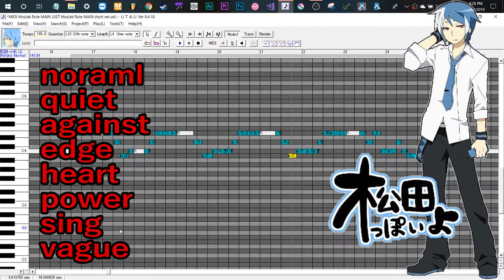Matsudaoppiyo Retake Voicebank Comparison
I'm bored and want to work on UTAU, but I can't be bothered to actually deal with making a proper cover.
Instead, have a comparison of all of Matsu's Retake Voicebanks.
(Apparently, it is against the TOS to redistribute his voicebanks now that Matsu has been discontinued, so I apologize but I will *NOT* be redistributing them)

UST: "Mozaki Role" Deco*27 (UST by me)
Voicebanks Used: Matsudaoppiyo Retake (normal, quiet, edge, heart, power, sing, vague)